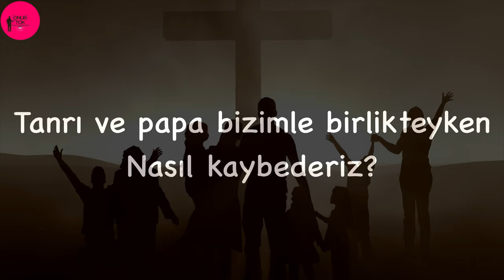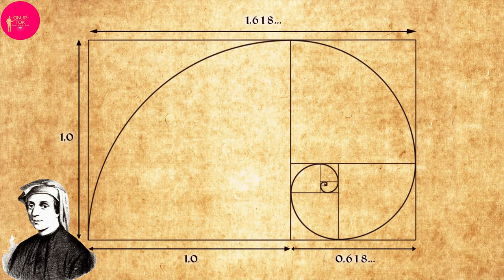Michelangelo ve Leonardo Da Vinci ile Rönesans Nedir?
Bu videomda konumuz sıkça duyduğumuz rönesans. İnsanlık tarihinin dönüm noktalarından olan rönesansı, detaylıca ve ilginç bakış açılarıyla inceledim. Bir toplumun gelecek nesillere miras bıraktığı kültürel şeyler(resim, heykel müzik vs.) o toplumun gelecek nesillerinin nasıl şekilleneceğini doğrudan etkiler. Bu nedenle bizimde yapmamız gereken, gelecek nesiller için onların daha iyi yaşamalarını sağlayacak bir kültürü oluşturup onlara miras bırakmaktır...

Herkese faydasının olması dileğiyle...